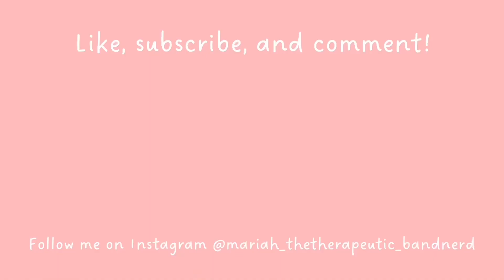New York/Honors Performance Series Vlog pt.3